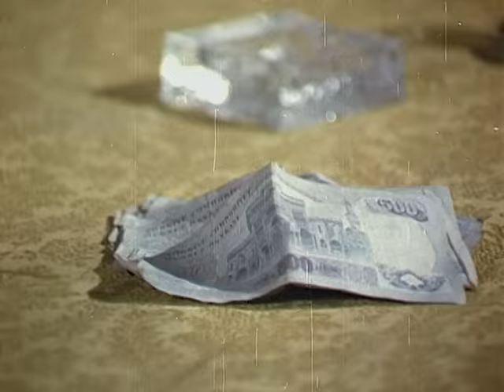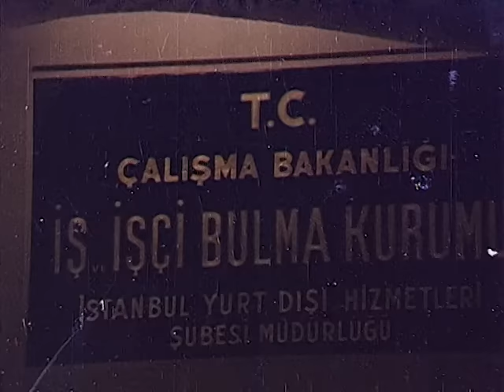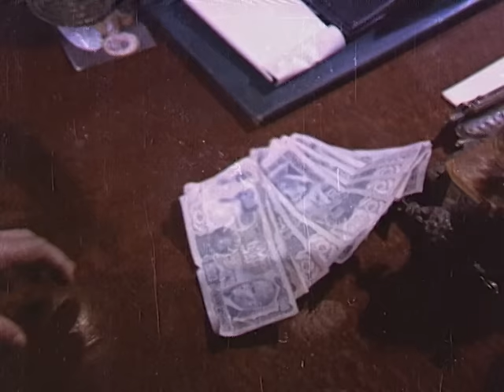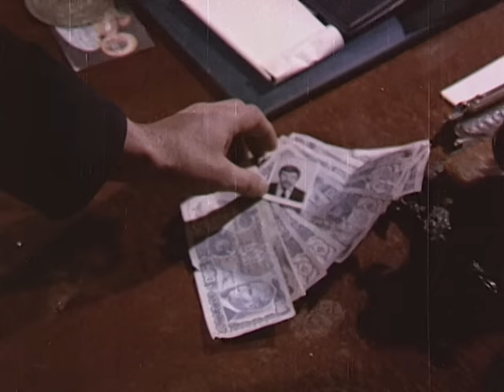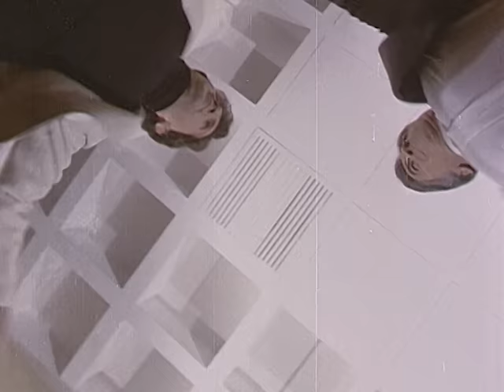Baba Kartal Türk Filmi | Restorasyonlu | CÜNEYT ARKIN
Baba Kartal, yapımcısı Hürrem Erman, yönetmeni Cüneyt Arkın, senaryosu Safa Önal, başrolleri Cüneyt Arkın ve Bilal İnci olan, 1978 yapımı Türk filmi.

Baba Kartal Türk Filminin konusu; Köyden ağanın baskısı sonucu büyük kente (İstanbul)a gelen iki çocuklu bir babanın dramı. Girdiği işlerde tutunamayan en son çare bir bar kavgasında tanıdığı. "Rafet" Bilal İnci ile tanışan ve tanıdığında eline para ve silah verilen "K artal" Cüneyt Arkın'ın. En son yükselerek holdingin ikinci başkanlğına kadar yükselir. Oğulları "Binali" Nejat Özbek ve "Ahmet" Tuğrul Meteer için elinden geleni yapar. Birisi okur diğeri ise okumaz. Babasına silah doğrultma seviyesine kadar gelir binali. Küçük oğlu "Ahmet" Tuğrul Meteer'in babasının kiri işlerini öğrenince. Holding patronu "Osman" Aytaç Yörükaslan tarafından vurdurulur. Ve en sonunda çıldıran "Baba Kartal" Cüneyt Arkın hepsini temizler. Süper bir aksiyon dram filmi olmakla birlikte bir babanın çaresiz durumlarda çocukları için herşeyi yapabileceği konu edinmiş.